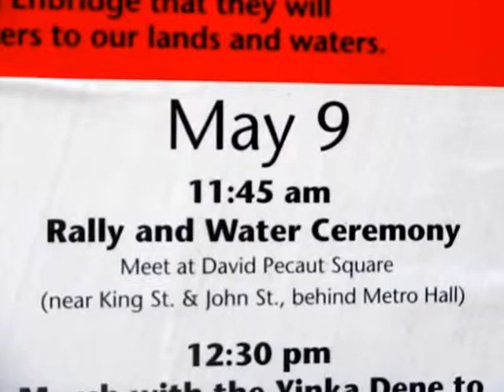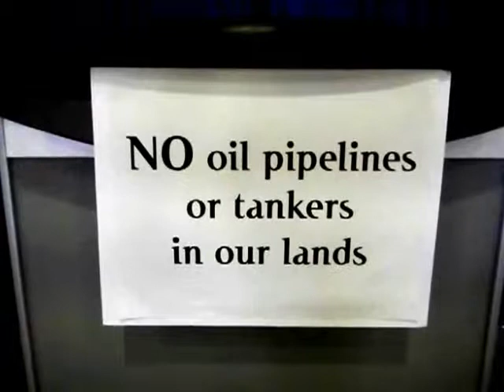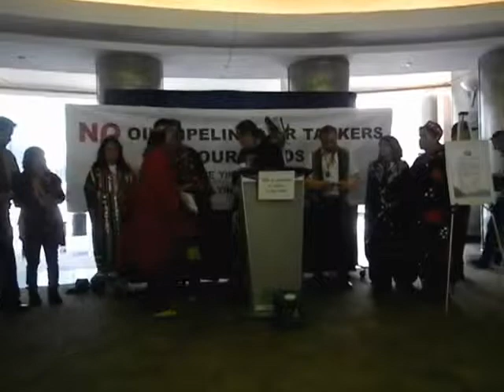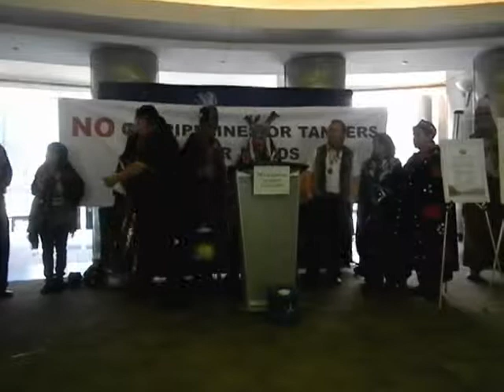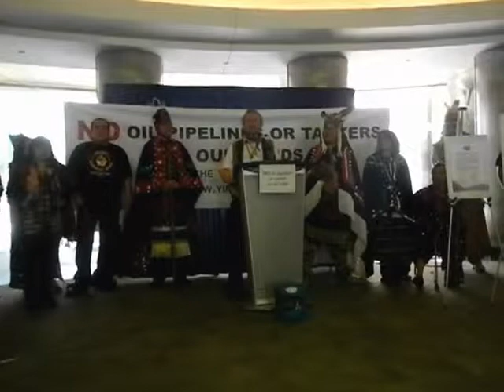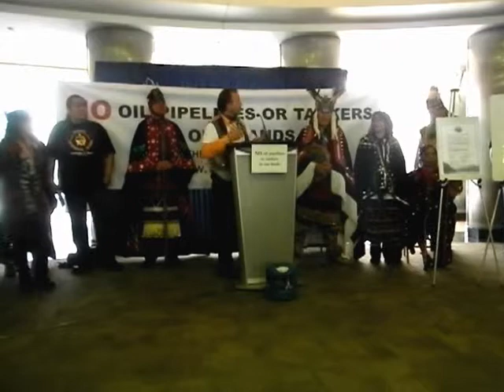HiMY SYeD - Yinka Dene Alliance Enbridge FreedomTrain Media Conference Metro Hall Toronto May 9 2012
HiMY SYeD - Yinka Dene Alliance Enbridge Freedom Train Media Conference Metro Hall Toronto May 9 2012